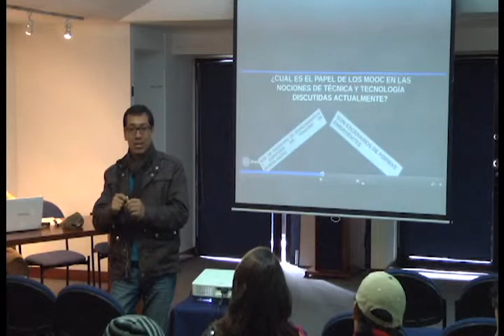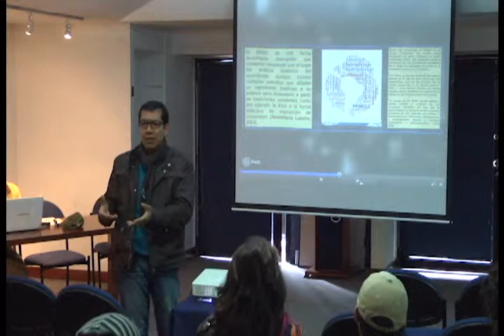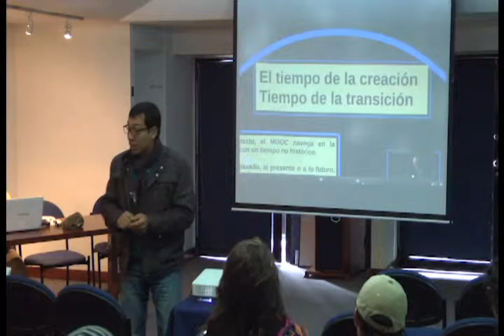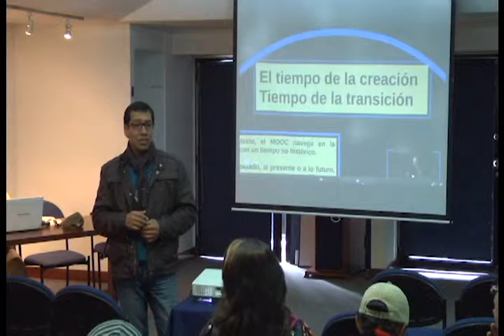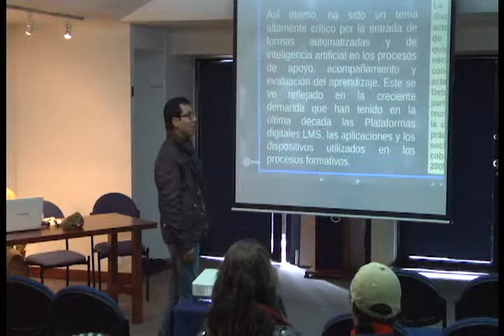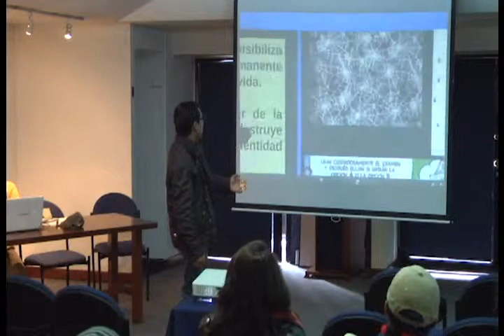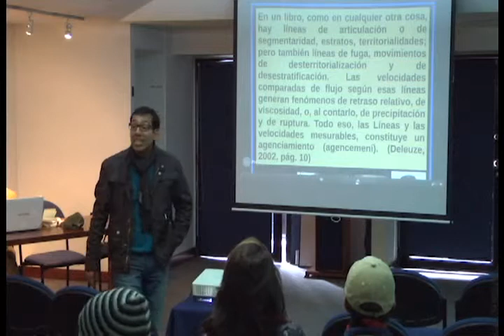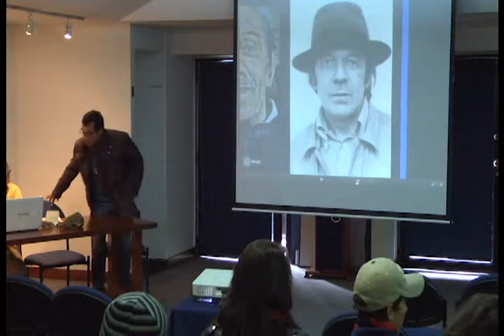Seminario permanente. Educación y Tecnología: Entre técnica y tecnología (5)